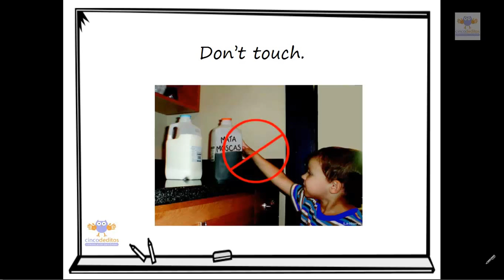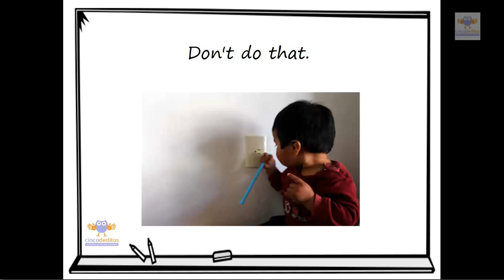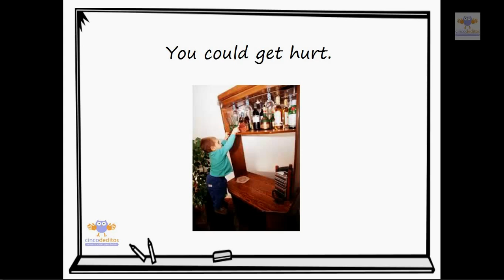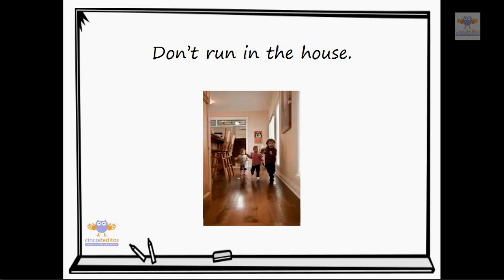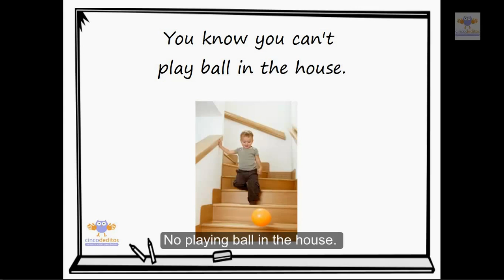Inglés para Niños - Seguridad y Accidentes - Aprende Inglés para Niños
Inglés para Niños - Aprende Inglés para Niños

En este capítulo aprendemos nuevas frases en inglés para usar con nuestros hijos. Para padres que quieren desarrollar el bilingüismo en casa.

Todos sabemos lo importante que es aprender inglés bien y que el sistema actual de enseñanza no funciona. Esto es porque se empieza demasiado tarde a introducir el inglés y, porque no se dedican las suficientes horas a ello.

Para paliarlo he preparado un método que podrás desarrollar en casa para garantizar que tu hijo tenga el máximo de oportunidades de aprender inglés, en una edad óptima para ello.

Con este método tu hijo estará expuesto al idioma desde pequeño y durante las rutinas diarias lo cual afianzará su conocimiento del idioma.

No te preocupes si tu nivel de inglés no es muy bueno. Lo importante es promover el uso del inglés en casa.

Cosas que puedes hacer para promover el bilingüísmo en casa

1. Recursos externos
Hay algunas cosas obvias que podemos hacer los padres para aumentar la exposición al inglés en casa, como por ejemplo:

-Poner la tele en inglés.
-Poner música en inglés. Nursery Rhymes.
-Comprar juguetes electrónicos que hablan en inglés.
-Comprar cuentos con CD's de audio en inglés.
-Asistir a actividades lúdicas que se desarrollen en inglés.
-Ir al teatro en inglés.
-Viajar a un país de habla inglesa.
-Tener una aupair inglesa en casa.
-Asistir a una guardería inglesa.

2. Aprender gratis con el blog
Mientras exploras estas opciones, puedes aprender a utilizar muchos recursos gratuitamente en nuestra web visitando el Blog, en la categoría de Inglés en Familia.

3. Aprender a hablar en inglés
Peeeero, hay una cosa que puedes hacer que produce los mejores resultados de todos y, es hablar en inglés en casa, sea cual sea tu nivel.

De una manera muy sencilla, cómoda y fácil puedes aprender las frases cotidianas de todos los días y usarlas durante las rutinas con tus niños. De esta manera te aseguras de que se practica el inglés a diario en tu casa, potenciando el bilingüismo de tus hijos de una manera extraordinaria. Y, de paso, mejoras tu propio nivel de inglés. :-)

Aprende a hablar en inglés con nuestro curso especial para padres. Poco a poco irás añadiendo frases típicas de las rutinas diarias con tus hijos, a tu repertorio, hasta llegar a dominar cualquier situación cotidiana en inglés. Prueba el primer mes GRATIS